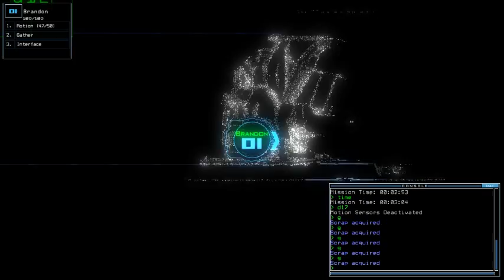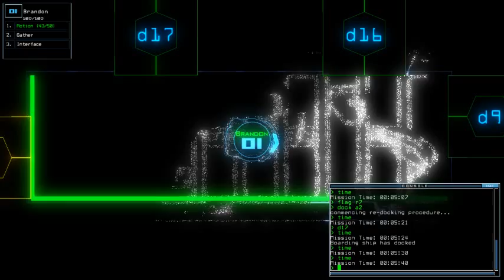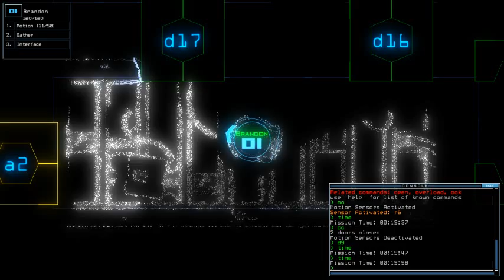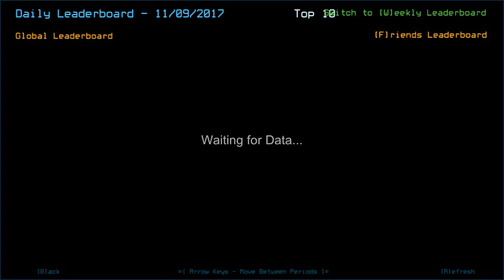Duskers Daily 9 Nov 2017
Next time, I'm NOT taking IT. Also how can I get away with that one scrap lmao.